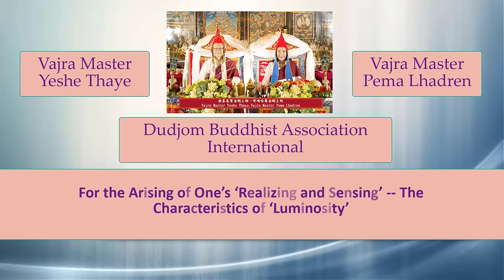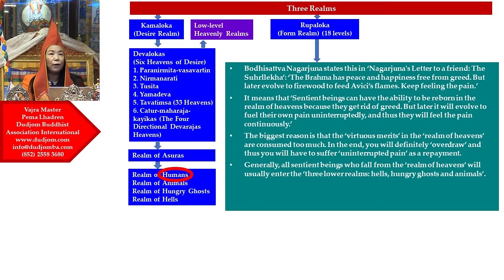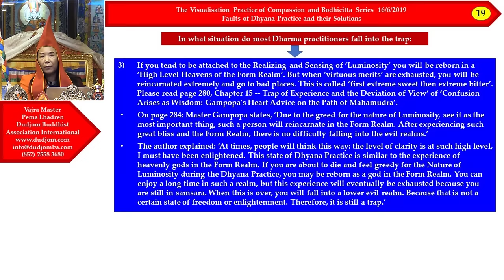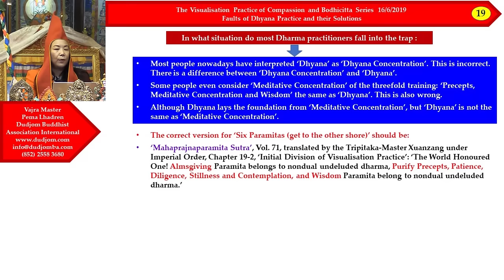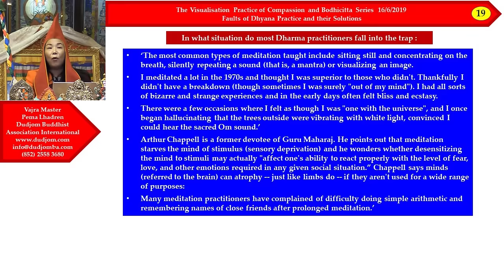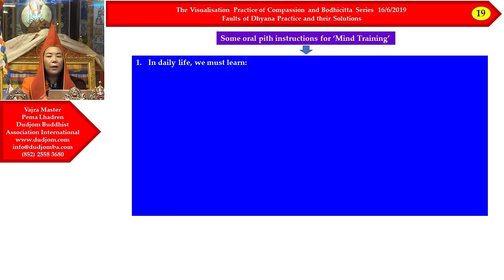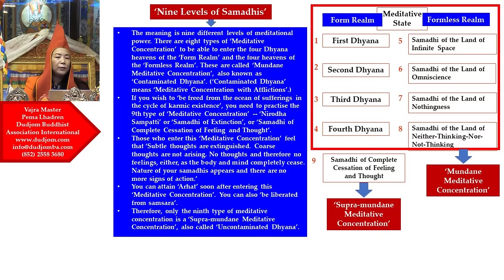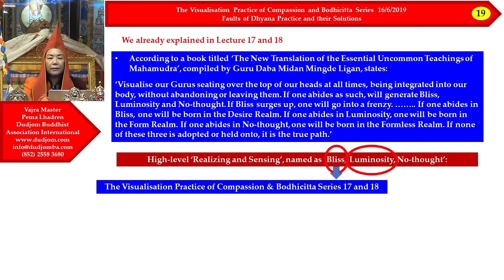Compassion Series (19): The Faults of One’s Dhyana Practice and the Methods to Solve Them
This is the nineteenth episode of a series on the “Visualization Practice of Compassion and Bodhicitta”. For over 1,000 years, many people have misinterpreted and misunderstood the contents of both the “Heart Sutra” and the “Diamond Sutra”, that of the oral pith-instructions of the “Great Perfection” (Dzogchen), as well as that of “Emptiness”, resulting in the physical madness of many Dharma practitioners. Some of these people, who had gone astray into the wrong path, slowly developed into such kind of tradition and practices known as the “Crazy Wisdom”, and that many of their disciples have suffered from great pains and abuses, and the harms that they have done are, indeed, immense. What will be the consequences in misinterpreting the oral pith-instructions of the “Great Perfection” (Dzogchen)? Why did this “Crazy Wisdom” has done such great harms, to both the Buddhist individuals and communities, in both the West and across the world? How large, how broad and how deep these harms had been done to the whole Buddhist community across the world, and to all sentient beings? This whole series will teach on how to practice the Holy Dharma, especially using the “Choying Dzod” (“The Precious Treasury of the Basic Space of Phenomena”, one of the great masterpieces of Longchen Rabjampa) as the main focus on the teachings of the “Great Perfection” (Dzogchen) of Nyingmapa, to synthesize on the visualization practice of both compassion and bodhicitta in our everyday life experiences. At the same time, it will also compare the Dharma practices of the “Great Perfection” (Dzogchen) with that of the underlying deepest levels of secret meanings in the important sutras of the “Heart Sutra” and the “Diamond Sutra”. In so doing, this will help to right the wrongs on the misinterpretations and misleads that the misconception of “Emptiness” has done to many a Dharma practitioners for over 1,000 years.

Please kindly provide us with your gracious and generous support for the propagation of the genuine Holy Dharma, as well as for our YouTube videos productions!
Address：4/F, Federal Centre, 77 Sheung On Street, Chai Wan, Hong Kong.